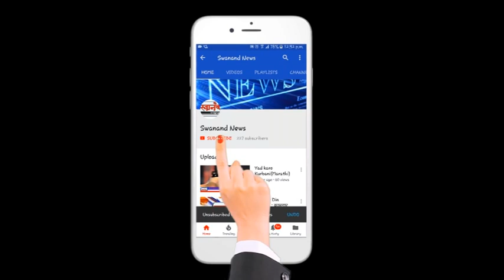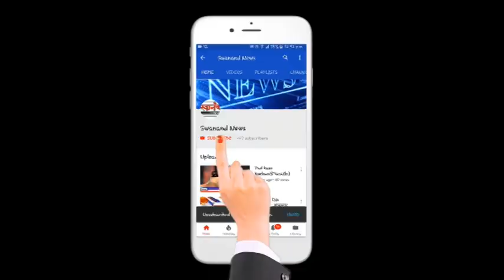उल्हासनगर की पानी की समस्या को लेकर महापौर ने ली बैठक।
नेमके काय आहे प्रकरण हे जाणून घेण्यासाठी पहा संपूर्ण विडिओ आणि अशा आणखी महत्त्वपूर्ण बातम्या पाहण्यासाठी सबस्क्राईब करा आमच्या स्वानंद न्युज चॅनेलला आणि बेल आयकॉन देखील दाबा. जेणेकरून आमचा विडिओ सर्वात आधी थेट आपल्या मोबाईलवर दिसेल. जर आपल्याला आमचा व्हिडिओ आवडली तर लाईक करा आणि शेअर करा आमच्या व्हिडिओला आणि कमेंट सेक्शन मध्ये आपलं मत मांडायला विसरू नका.

SEND ME STUFF:

Near B.K.No.1416,
Maratha section - 32,
Ulhasnagar - 421004,
Dist. : Thane,
Maharashtra,
India